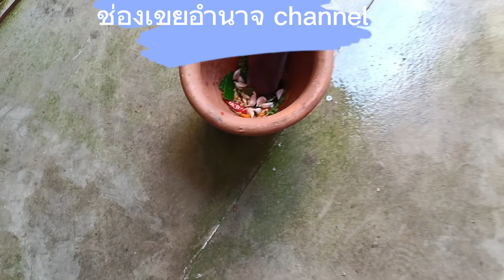กินข้าวเที่ยงผัดปลาไหลครับพี่น้องแซ่บๆครับ